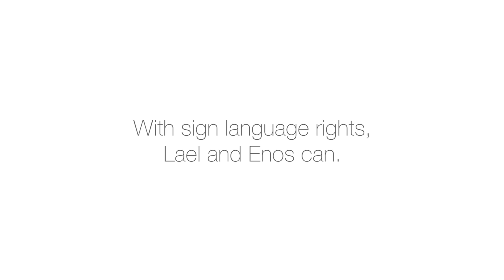Lael and Enos can - International Week of the Deaf 2015